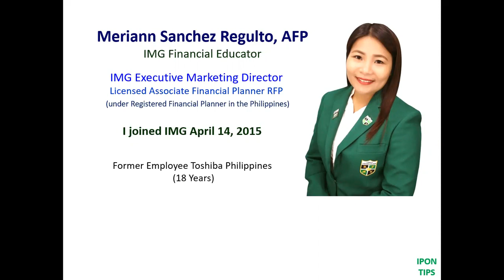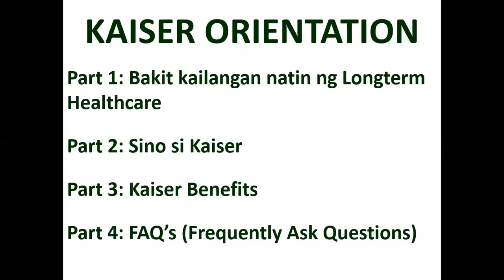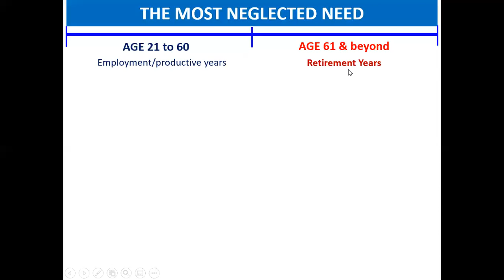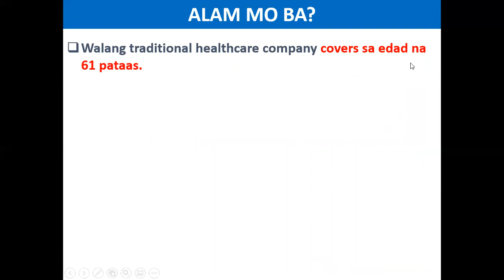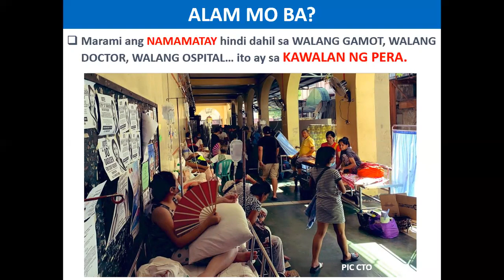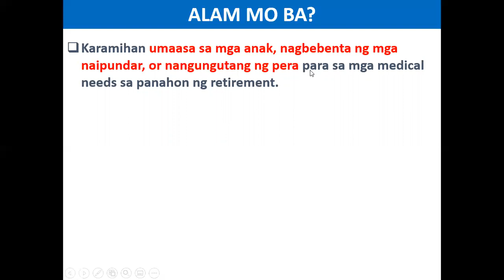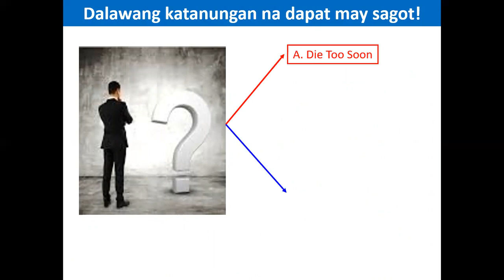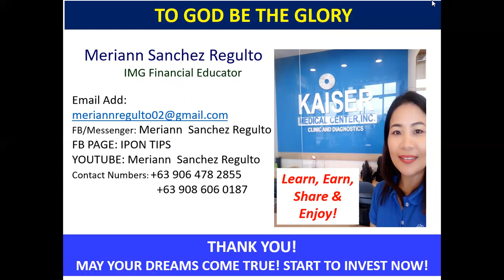PART1 KAISER ORIENTATION : HANDA KA NA BA?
SA VIDEO PRESENTATION NA ITO MAIINTINDIHAN NATIN BAKIT NGA BA MAHALAGA NA MAKAPAG PREPARE TAYO AT MAGKAROON NG LONGTERM HEALTHCARE KAISER.